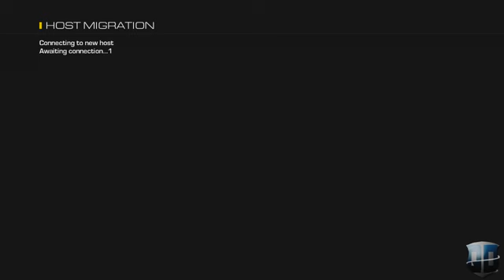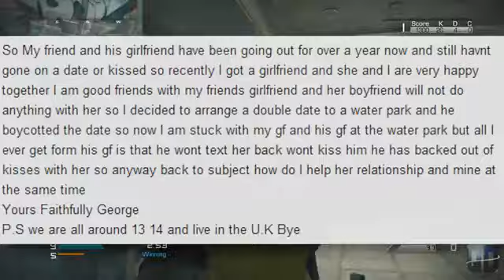Cockblocked by Girlfriend & Growing Your YouTube Channel! 46 6 Gold AK12 Blitz Gameplay